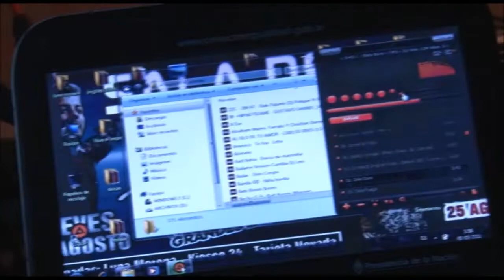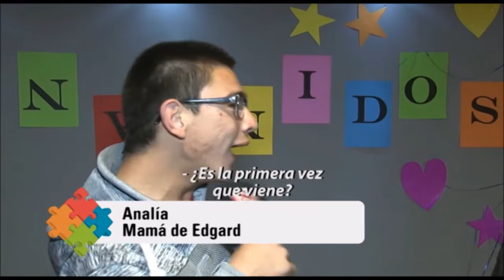BOLICHE INCLUSIVO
La “Noche de Boliche Inclusivo” es organizada anualmente por la Escuela Ara General Belgrano de San Juan. Se trata de una iniciativa que promueve la inclusión social de las personas con discapacidad. La actividad se desarrolla en un local bailable al que asisten jóvenes de toda la provincia. INTEGRÁNDONOS 2018.-,